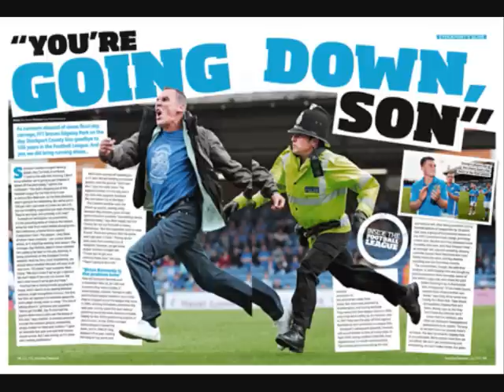Clear Blue Skies Issue 16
Stockport County Fanzine Clear Blue Skies. New issue out for Kidderminster (H). Interviews with Spencer Fearn, Andy Kilner and Andy Halls.